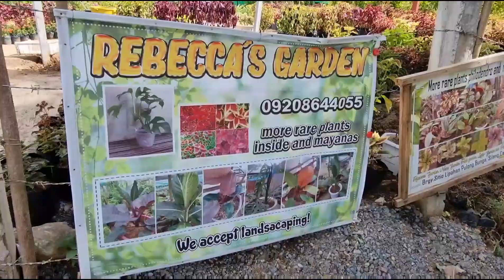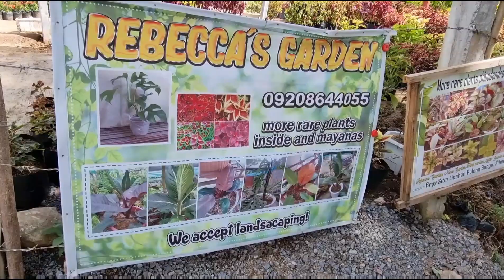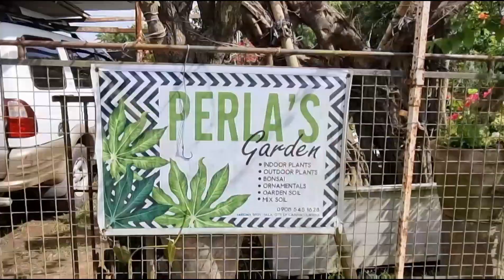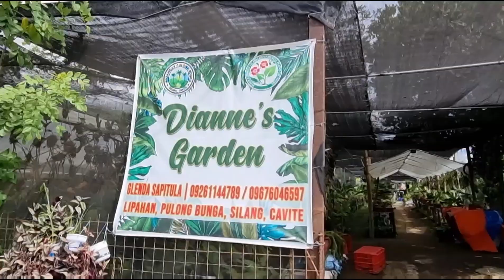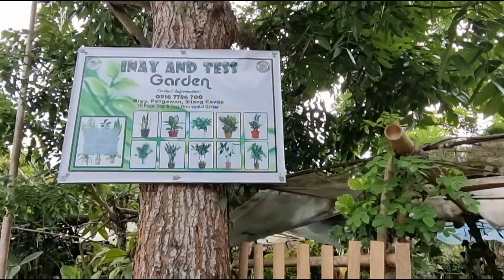Top 7 Silang Featured Gardens | Distributing prizes for MomofThreeDiaryBirthdayGiveaway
Hello fellow plant parents, Its been my joy to share with you all my love for plants and my plant collection. I've discovered my plant interest since 2018 and finally decided to put the plant journey in a vlog. Lets share knowledge, experiences with our plants and the joy it brings in our lives. God bless and stay safe everyone! 🥰

SOCIAL MEDIA ACCOUNTS:
Where I edit my thumbnails:
Vlogging Camera: Samsung S21 Ultra 5G / Huawei Mate 20 Pro